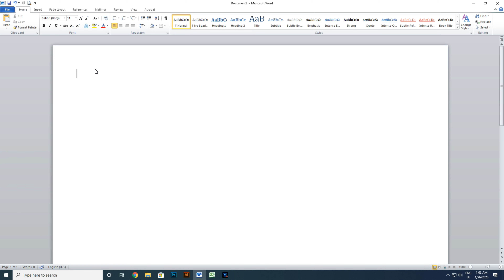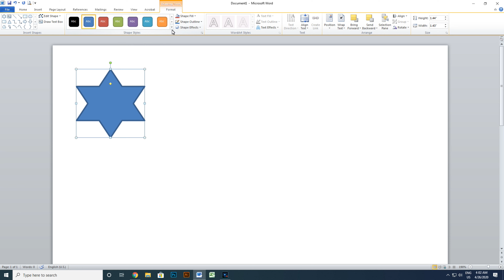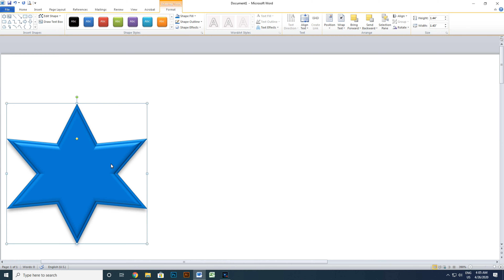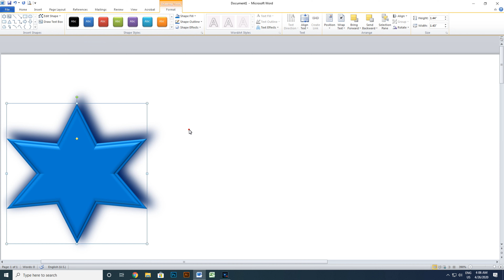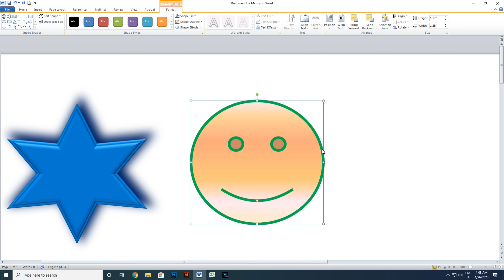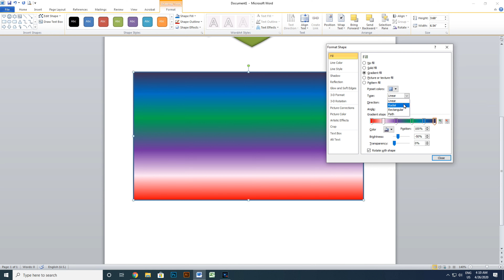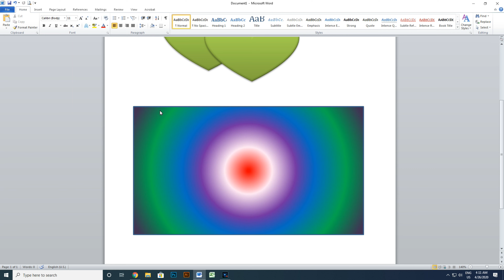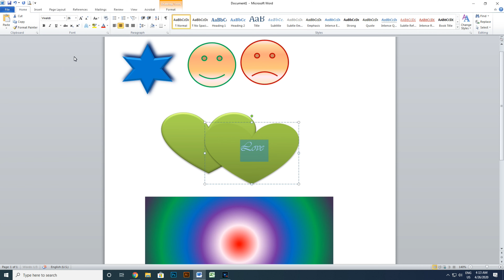Microsoft Word 2010 Hman dan Part-12 (Using Shape)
Microsoft Word 2010 Hman dan Part-12 MS Word hmanga shape siam/draw dan te leh colour pek dante tar lan a ni a... i lo hman tangkai theih ngei kan beiseiin kan duh sak a che...